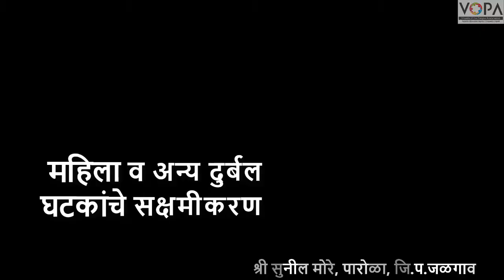9th | History | Chap 6 | महिला व अन्य दुर्बल घटकांचे सक्षमीकरण | V6 | V-School